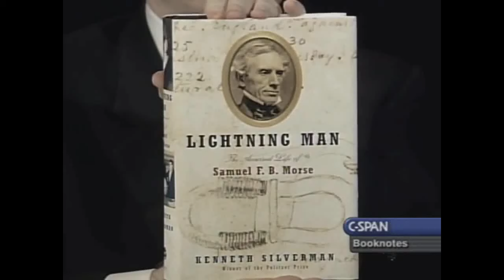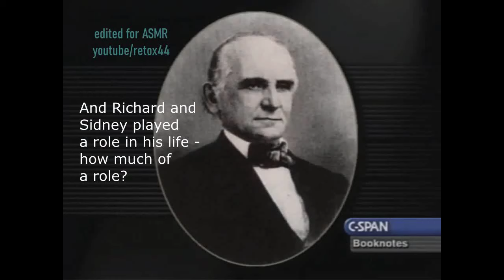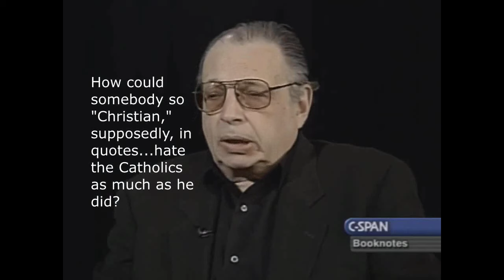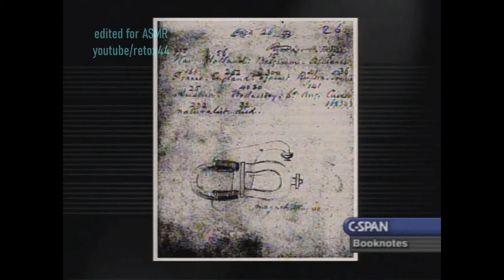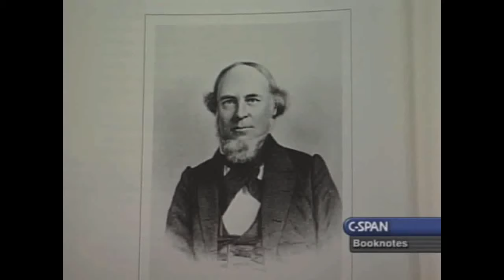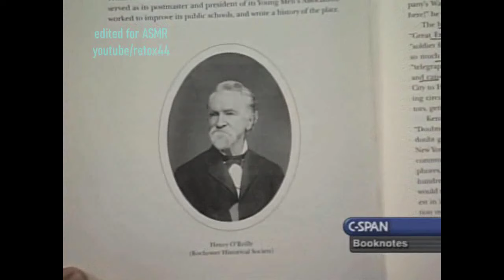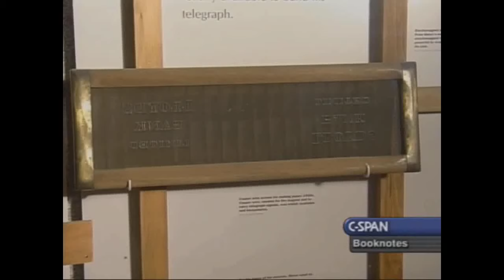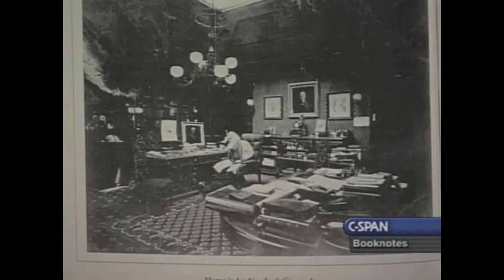Unintentional ASMR Kenneth Silverman Interview Excerpts Lightning Man Samuel F B Morse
Interview excerpts from 2003 featuring author Kenneth Silverman, who talks about his book, "Lightning Man: The Accursed Life of Samuel F.B. Morse."  The book is a biography of Samuel F. B. Morse, a 19th century inventor who is famous for inventing the telegraph.  Morse was also a painter, photographer, politician and professor.

There are a few minor instances of audio clipping in the first few minutes, but it gets better.